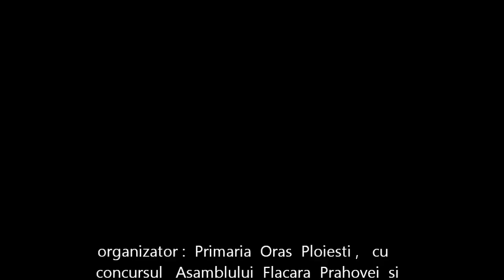SARBATOARE DE 1-DECEMBRIE, PARTEA-1-a /Muzica Populara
Spectacol  Public , cu  ocazia  Zilei  de 1- Decembrie. Autor -Realizator, truscaify. Original-creative...